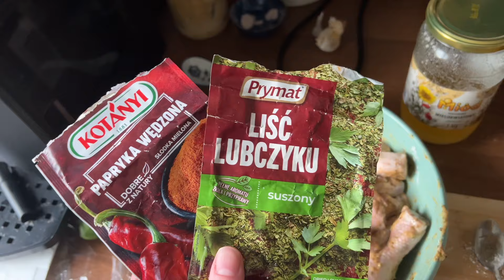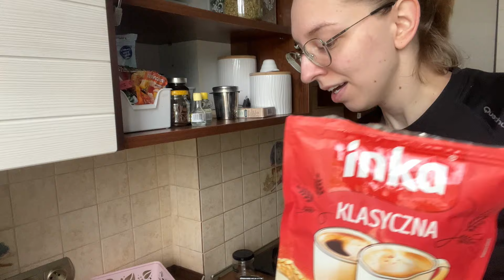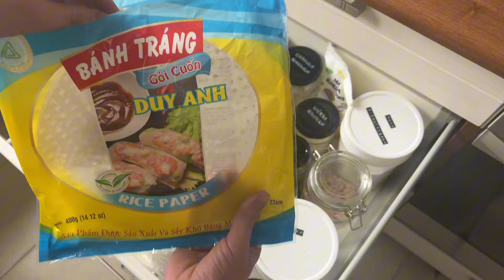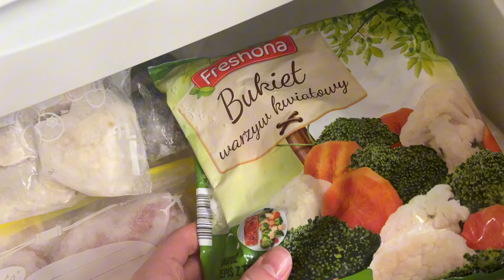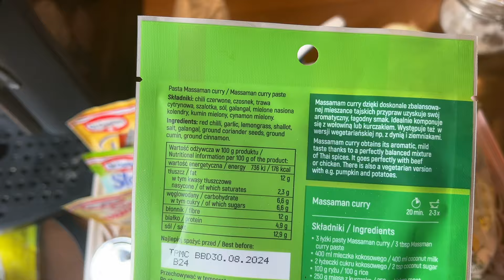OSZCZĘDNE GOTOWANIE #2 Gotuję z resztek / Foodbook / Decluttering jedzeniowy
W tym filmie robię decluttering moich szafek z jedzeniem i gotuję z produktów, które powyciągałam z głębin szafek, o których zapomniałam.